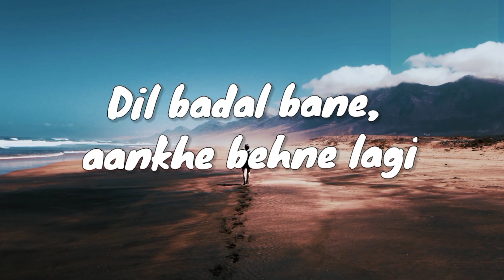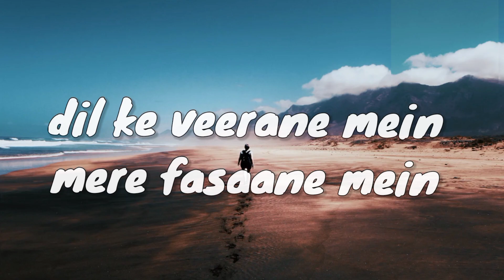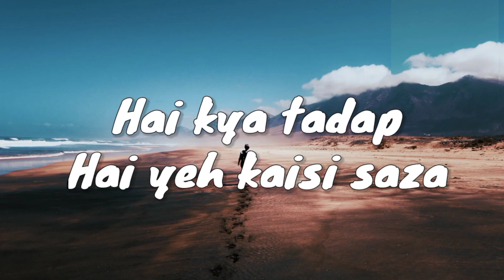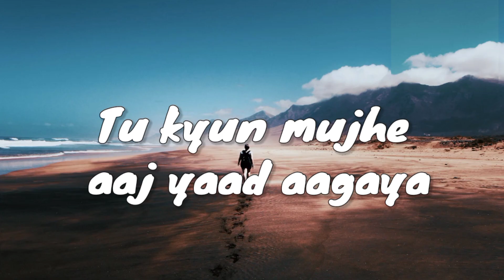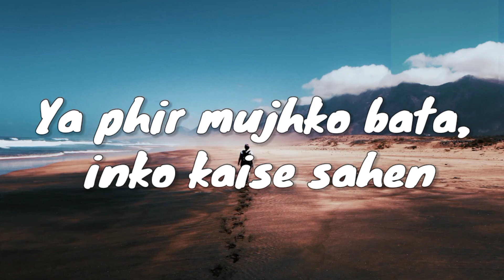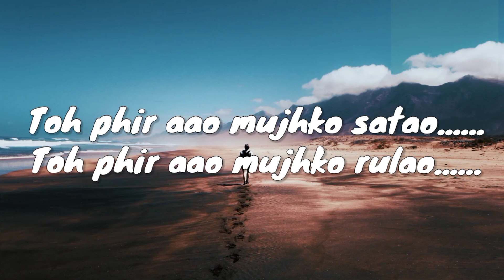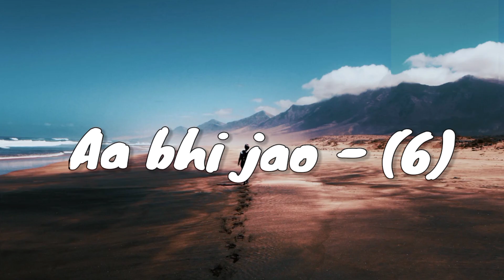Toh Phir Aao x Tera Mera Rishta Lyrics jal ral song ( by lofi universe ) lofi universe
Toh Phir Aao x Tera Mera Rishta Lyrics jal ral ( by lofi universe ) lofi universe

0:00 Toh Phir Aao x Tera Mera Rishta
0:55 aankhen hai nam meri
2:10 tu kyun mujhe aaj yaadd aagaya

Toh Phir Aao x Tera Mera Rishta lyrics - latest reprise Hindi song is sung by JalRaj, Aisha Singh, lyrics written by JalRaj, and music created by JalRaj.
✏ Song: Toh Phir Aao x Tera Mera Rishta
✏ Singer: JalRaj, Aisha Singh
✏ Lyrics: JalRaj

lofi universe tera mera rishta purana,tera mera rishta purana cover,tera mera rishta new version,jalraj tera mera rishta by lofi universe